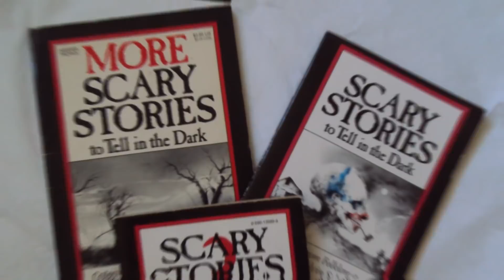Historias de Terror para contar en la oscuridad: Guillermo del Toro ataca